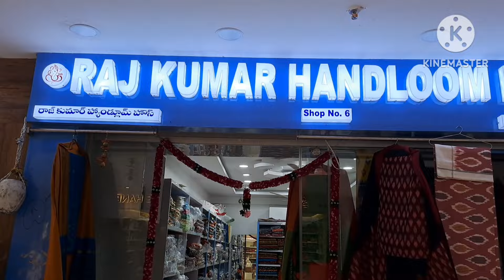Pochampalli handlooms || pattu sarees & fabrics 🛍️ , dupattas , kalankari fabrics 🛍️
Rajkumar Handloom House
Mfrs.of Tie & Dye silk & cotton sarees,
Dress meterials, Bedsheets,Panjabi Suite
made-ups

SRI Laxmi white House
Handlooms Textiles,
Jewellery shopping complex
Metro pillar no.A1641,
Doctor's colony,
kothapet, Hyderabad - 500035,
Telangana.